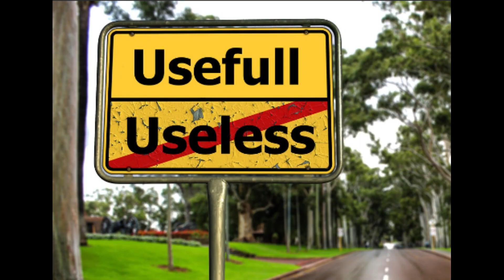Abstractions Proyect (Proyecto del Colegio/School Project)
School Proyect for the AP Computer Science Principles Class